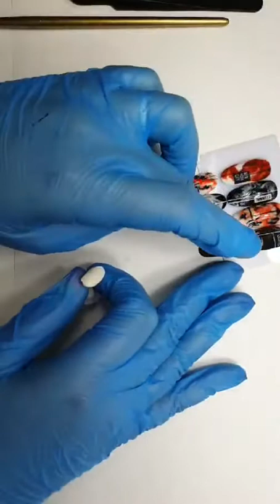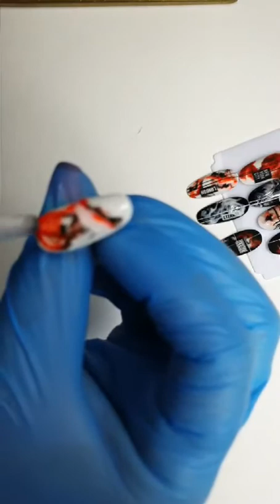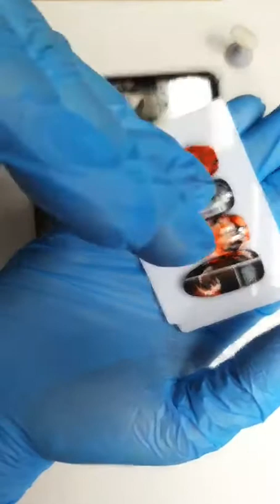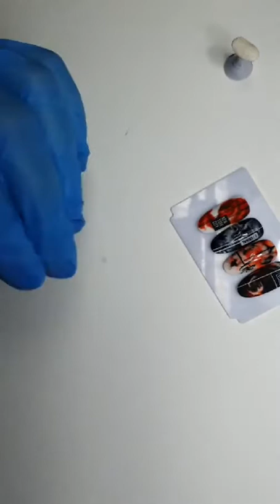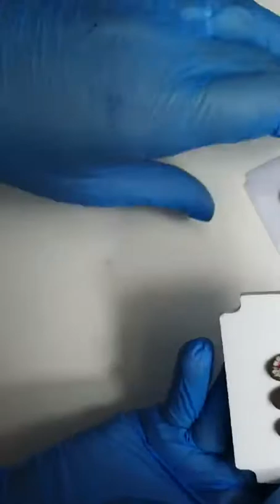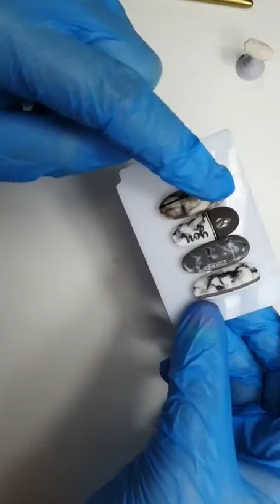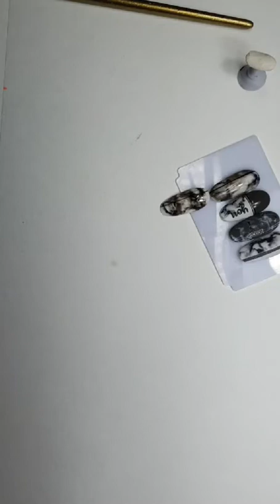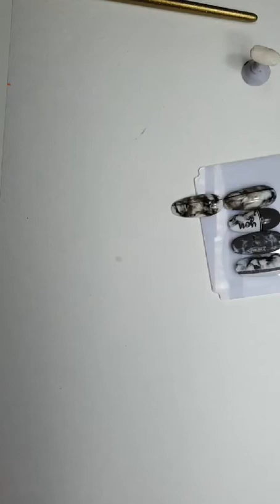nogtishop: Рисуем текстуры часть 1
Профиль instagram: @nogtishop
🎗NogtiShop
🛒 О продукции общаемся в рабочем чате👇
📦 Доставим в любую точку
🏢 Москва
🏢 Дубна
🏢 Дмитров